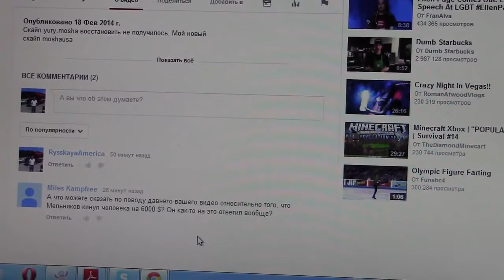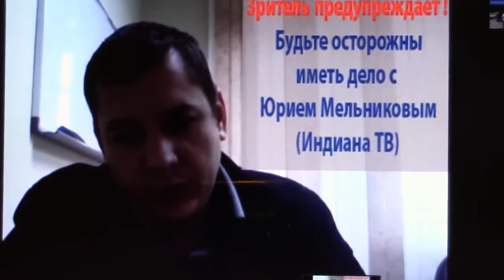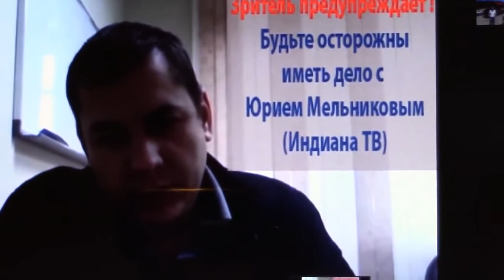Русская Америка Что ответил Мельников о этих деньгах Кто знает